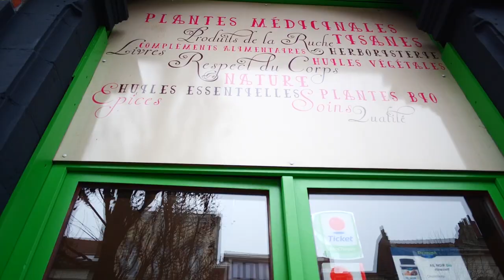Des plantes pour faciliter l'accouchement ??? Mythe ou réalité?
Il parait qu'il existe des plantes pour provoquer l'accouchement.
Il parait qu'il existe des plantes pour faciliter l'accouchement.
Ce que je sais moi, c'est que trop peu d'herboristes en parlent sur internet, beaucoup de fausses rumeurs circulent et il est donc plus que temps de remettre les pendules à  l'heure! J'espère que cette vidéo vous sera utile.
Rejoins-moi aussi sur insta
Et sur le blog où je te rédige des articles plutôt complets